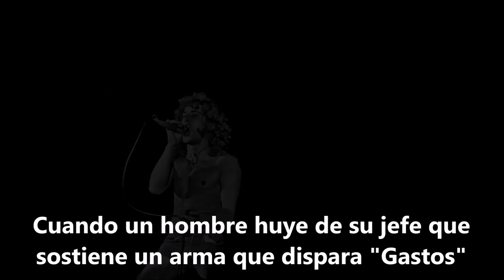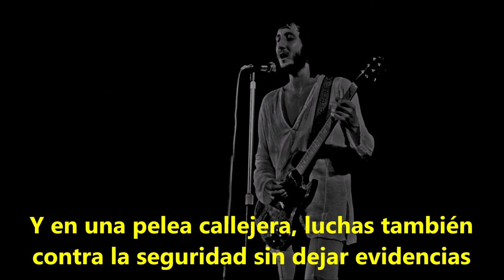The Who - Helpless Dancer (Subtítulos Español)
When a man is running from his boss who holds a gun that fires cost
And people die from being old or left alone because they're cold
And bombs are dropped on fighting cats and children's dreams are run with rats
If you complain you disappear just like the lesbians and queers

No one can love without the grace of some unseen and distant face
And you get beaten up by blacks who though they worked still got the sack
And when your soul tells you to hide your very right to die's denied
And in the battle on the streets you fight computers and receipts
And when a man is trying to change it only causes further pain
You realize that all along something in us going wrong

You stop dancing!